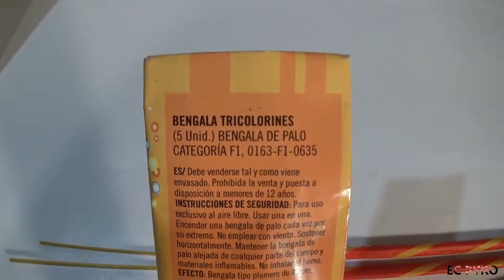BENGALA TRI COLORINES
Boas pessoal!
Estas bengalas fazem mesmo três cores e fumo. Também fazem estrelas amarelas bem fixes.
BENGALA DE PAU
Categoria F1
Nec: 5gr / un
Caixa 5 un (25 gr Nec)
Comprimento: 40 cm (catalogado 45 cm)

Deve vender-se tal como vem embalado. Proibida a venda a menores de 14 anos.
INSTRUÇÕES DE SEGURANÇA:
Para uso exclusivo ao ar livre. Usar uma de cada vez 😂
Acender pela sua extremidade. Não usar se fizer vento. Segurar horizontalmente 😂
Mantenha a varita afastada do corpo e materiais inflamáveis. Não inalar o fumo.
CIALFIR